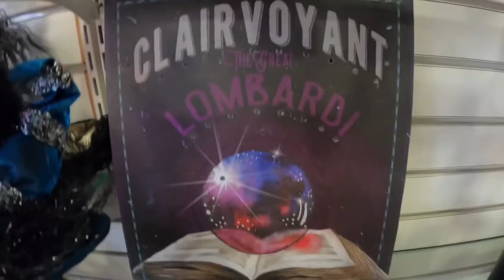Shop With Me HomeGoods 2021 | What's New at HomeGoods 2021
In this homegoods video, let's do some homegoods shop with me and this special shop with me homegoods video is super cool and lovely and hope you guys love to see homegoods haul.

Homegoods furniture is always cool and gorgeous and homegoods shopping is super fun and also see what's new at homegoods.

This year homegoods 2021 items are so amazing and perfect for household use and see our homegoods finds and homegoods decor is absolutely great and homegoods new finds are looking great.

So guys, do shop with me homegoods 2021 and homegoods shop with me 2021 is the best and homegoods fall 2021 items are great and people love to see homegoods haul 2021.

The homegoods home decor is absolutely stunning and shopping at homegoods is always fun and know whats new at homegoods and we are sure that you guys will be shock to see what's new at homegoods.